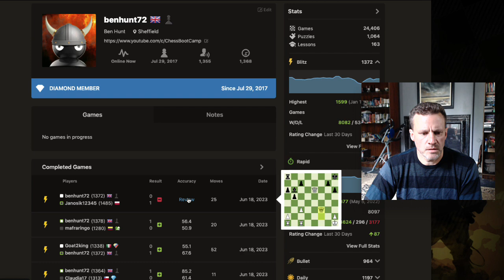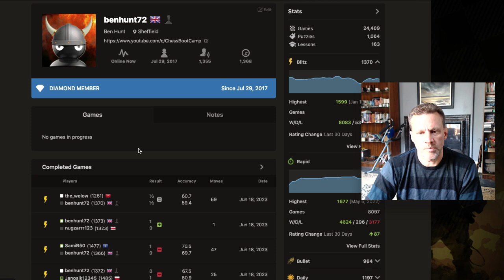How Not to Play Chess (7-round 5-minute blitz tournament)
WARNING: 70 minutes you'll never get back. I play quite badly.

Note, later in the day I did manage to break back into 1400+ in blitz.